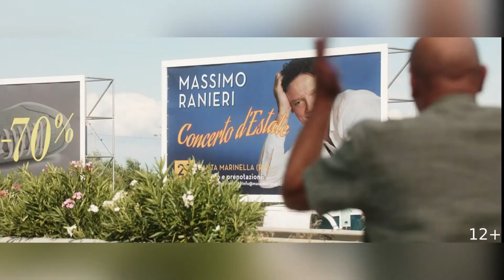ИТАЛЬЯНСКИЕ КАНИКУЛЫ | ЛУЧШАЯ КОМЕДИЯ ГОДА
Лучшая комедия года "Итальянские каникулы"

Не зная друг друга, три семьи решают провести летний отпуск на юге Италии. Они выбирают один и тот же курорт и по ошибке агентства снимают один и тот же дом в одно и то же время. Они очень не похожи друг на друга, и беззаботные каникулы превращаются в комический квест на выживание. Удастся ли героям к концу отпуска не просто выжить, но и стать друзьями не разлей вода?